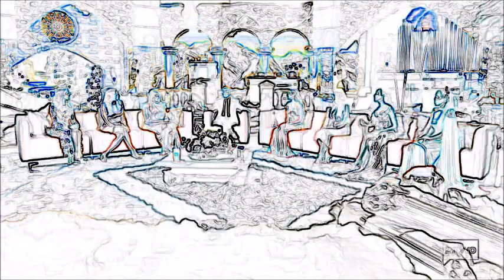RHOSLC 3.15 Angie K vs. Heather & Meredith - Drink Pouring